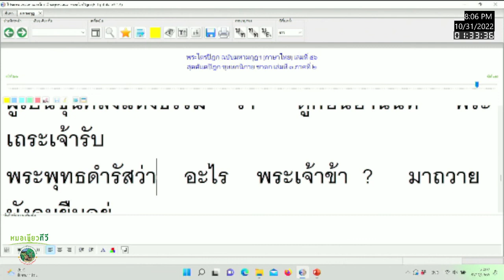3 เล่ม ๕๖ ข้อ ๑๔๘ สิคาลชาดก ว่าด้วยสุนัขเข้าอยู่ในท้องช้าง ep1